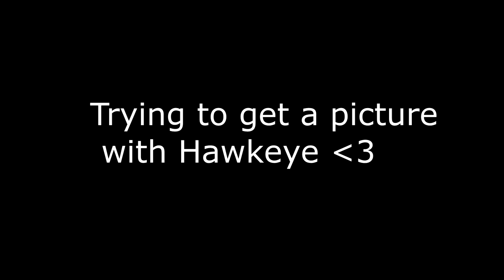Marvel's Avengers Kate Bishop Thoughts